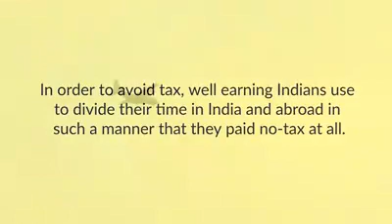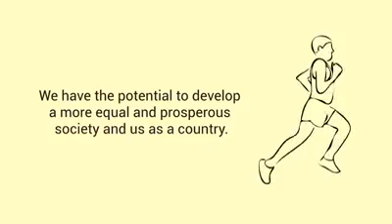Brief relevant highlights about IndiaBudget 2020-21.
@GGI - Gulzar Group of Institutes